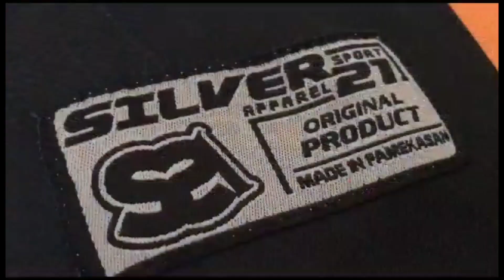Apa Itu Kerap Tanggek Di Desa Langsar..? Apakah Ini Asal Muasal Karapan Sapi Madura.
Kerapan Sapi merupakan istilah untuk menyebut perlombaan pacuan sapi yang berasal dari pulau Madura Jawa Timur Indonesia.
Ini Merupakan Budaya Yang Sudah Menjadi Tradisi Madura.
Karapan Sapi Sudah Terlatih Dan Perawatan Sapinya Sangat Spesial dan Istimewa.

Pemesanan Jersey Tim Karapan Sapi Atau Yang Lainnya Bisa Langsung ke Silver 21 Apparel Yang BerAlamat JL. KH.Amin Jakfar No 34 Pamekasan.
Contak person Pemesanan Online WA 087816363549 IG@silver21apparel
Gratis Desain Dan Tanpa Miimal Order Pembelian.

Follow Ig Jika ingin mengetahui foto dan vidio chanel YouTube Doni Ashar